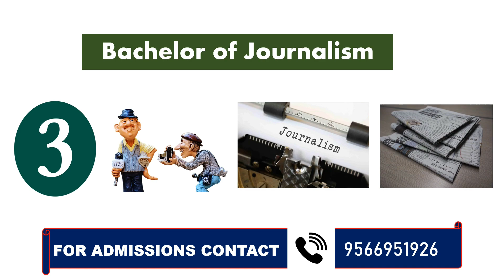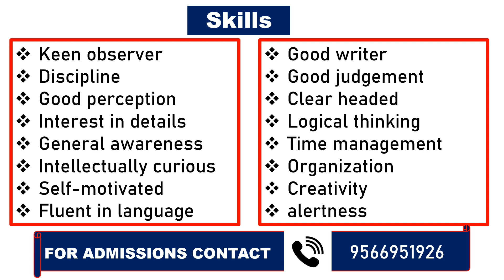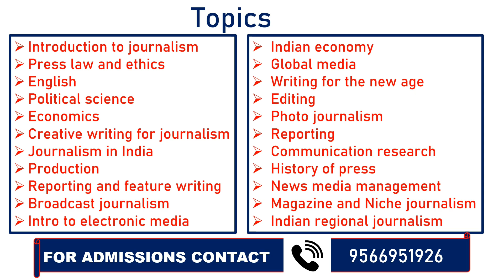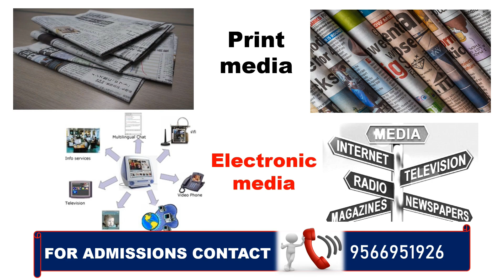Bachelor Of Journalism Course Details | Salary | Scope | Course Layout Explained In Tamil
bachelor of journalism and mass communication top colleges in india
bachelor of communication and journalism
bachelor of arts in journalism and mass communication
bachelor of communication (journalism) bachelor of international studies